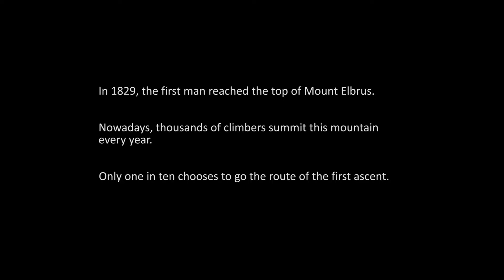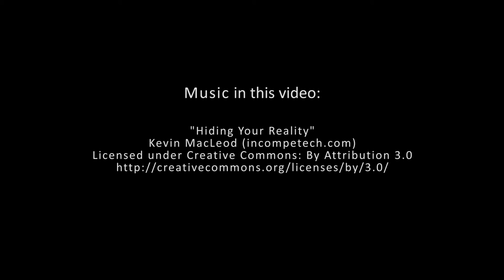Mount Elbrus: Mysteries of the First Ascent. Scenery trailer